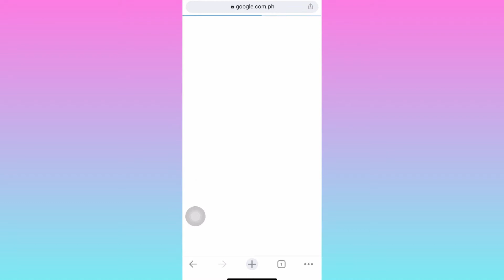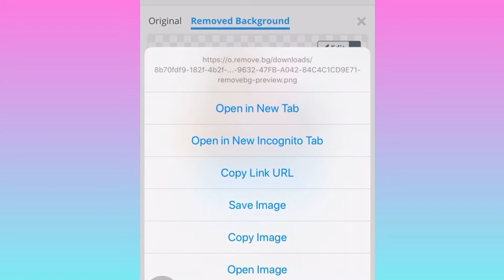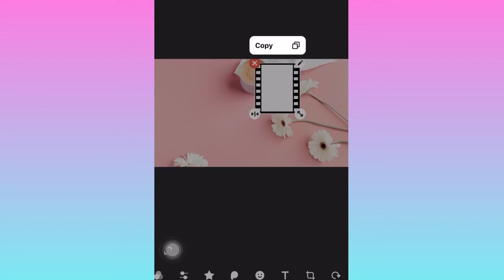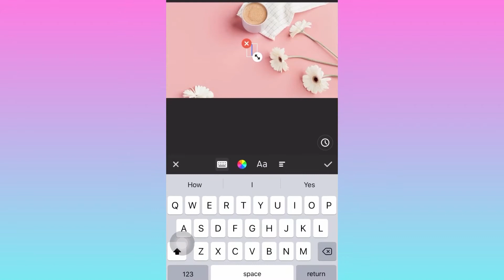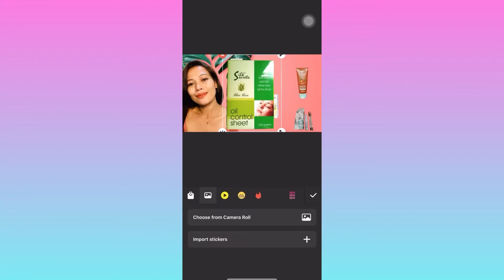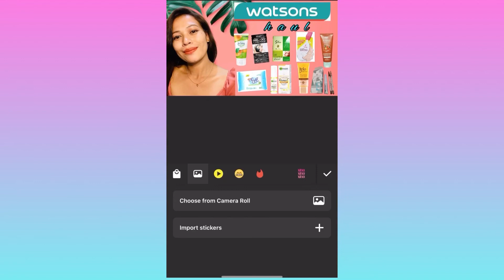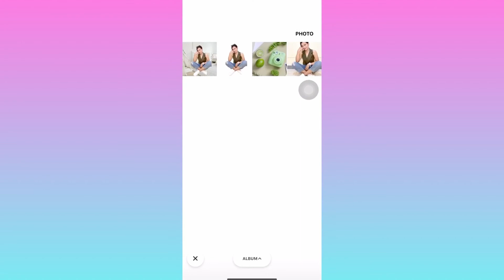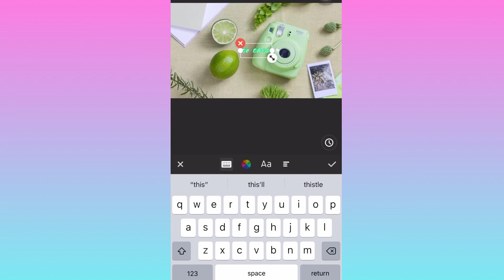How I Edit Youtube Thumbnails/How to Edit Youtube thumbnails for Android Phones and IOS/Tutorial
how to edit thumbnails
youtube thumbnail
how to make a thumbnail for youtube
how to
how i edit my thumbnails
how to add custom thumbnails on youtube
how to edit youtube thumbnails
youtube thumbnail tutorial
thumbnail
thumbnail tutorial youtube
how to upload a thumbnail
how to make thumbnails on android for youtube
thumbnail tutorial on android
how to change thumbnail on android phone
how to edit thumbnails on youtube android
how to edit thumbnails on phone
how to edit thumbnails on your phone
youtube thumbnail on android
how to make a thumbnail on iphone
how to make a thumbnail
how to make a youtube thumbnail
how to upload a thumbnail on iphone
how to make thumbnails on iphone
how to make youtube thumbnails on iphone
thumbnail
how to make a fortnite thumbnail on ios
how to
how to thumbnail on iphone
how to upload a thumbnail on ipad
how to make fortnite thumbnail on iphone
how to make a fortnite thumbnail on iphone,how to make a fortnite thumbnail on picsart